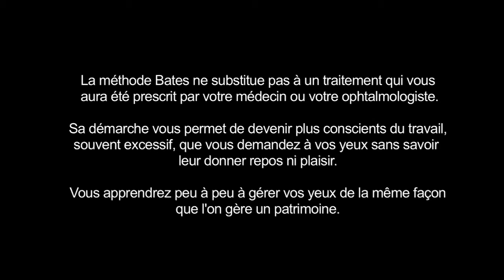Vision de près, vision de loin | Méthode Bates - Yoga des Yeux | Astuce N° 10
Enseignement: Dr Eva Lothar
Réalisation : Krishna Bagadiya

La méthode Bates ne substitue pas à un traitement qui vous aura été prescrit par votre médecin ou votre ophtalmologiste. Sa démarche vous permet de devenir plus conscients du travail,  souvent excessif, que vous demandez à vos yeux sans savoir leur donner repos ni plaisir. Vous apprendrez peu à peu à gérer vos yeux de la même façon que l'on gère un patrimoine.